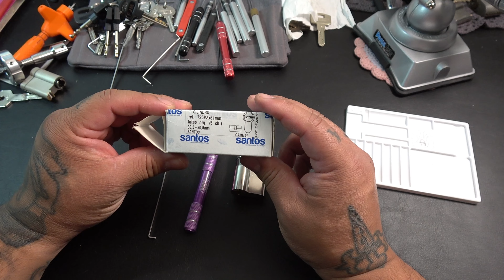[152] Santos 725P Cilindro Multipunto Ganzuado y Desmontado - spanglish sub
Santos  de Agueda Portugal
Cylinders  Euro - Dimple Lock 725P
Cilindro  - chave plana 725P